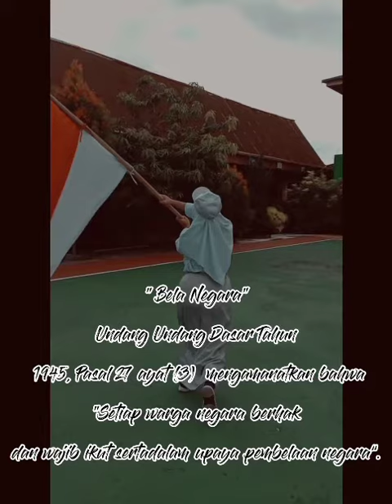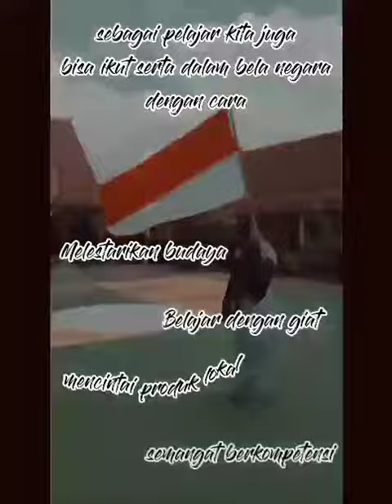KALIAN HARUS TAU, BELA NEGARA MASA KINI rizkakurniati 11mia2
Video ini merupakan aksi bela negara dari generasi muda siswa/siswi SMAN 7 PEKANBARU RIAU, yang bertujuan untuk menumbuhkan rasa cinta akan negara kesatuan republik indonesia.

    kalau teman-teman cinta akan negeri ini, mohon bantuannya ya,,,